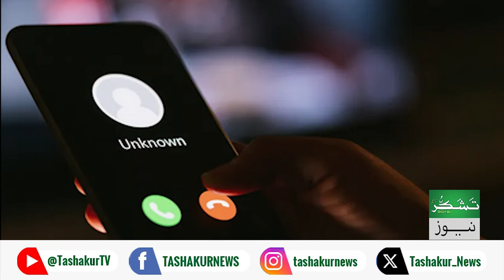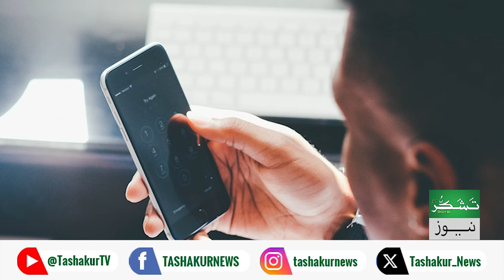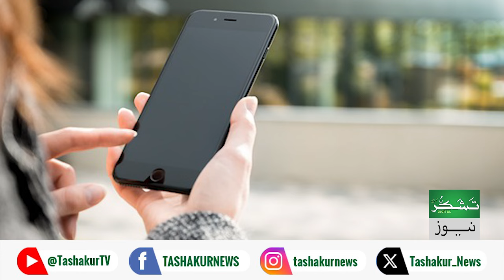Major Challenge for Law Enforcement and Security Agencies: Dealing with Kache Criminality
Explore the daunting challenge faced by law enforcement and security agencies in tackling Kache criminality. From daring heists to organized crime, delve into the complexities of maintaining public safety amidst evolving criminal tactics.

Join us as we analyze the strategies and technologies employed by authorities to combat crime waves and ensure justice prevails.

Gain insights into the high-stakes world of crime prevention and law enforcement as we uncover the ongoing battle between criminals and those sworn to protect society.